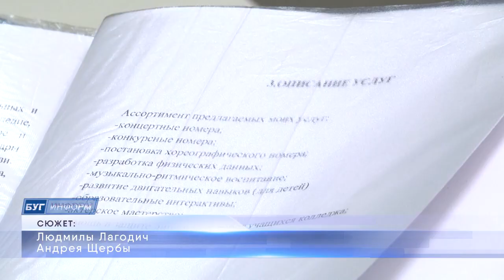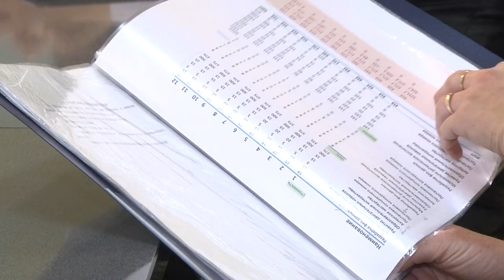2022-11-09 г. Брест. Государственные субсидии на открытие бизнеса. Новости на Буг-ТВ.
Государственные субсидии на открытие собственного бизнеса.
Возможность быть финансово независимым даёт ощущение стабильности и уверенность в завтрашнем дне. Но если в поисках работы преследует неудача – главное не опускать руки и рассмотреть все возможные варианты. Одним из таких является открытие собственного дела. А тем, кто готов поверить в свои силы и потрудиться для осуществления мечты   поможет государственная субсидия. Наша съёмочная группа побывала на экзамене по защите бизнес - плана, после успешной сдачи которого, государство поддержит начинающего предпринимателя финансово.